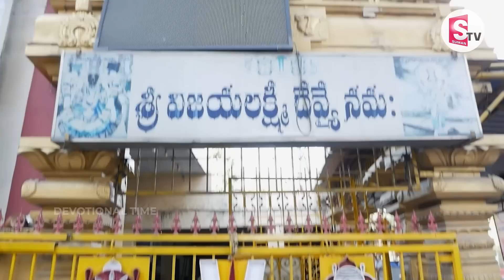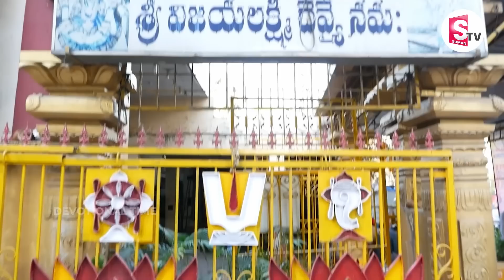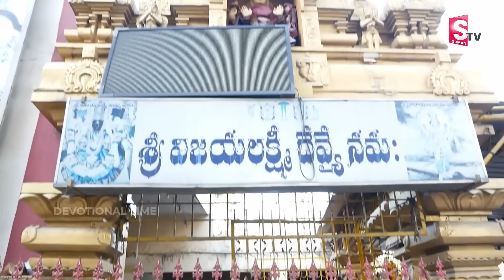Lakshmi Ravamma Specail song || Friday Special Songs 2022 | Lakshmi Devi Bhakti Songs 2022